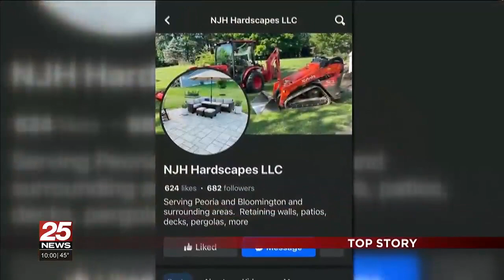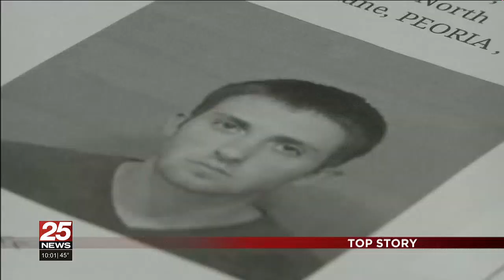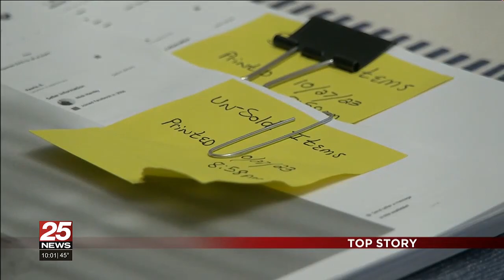Victims cautiously optimistic after alleged scammer arrested in Peoria